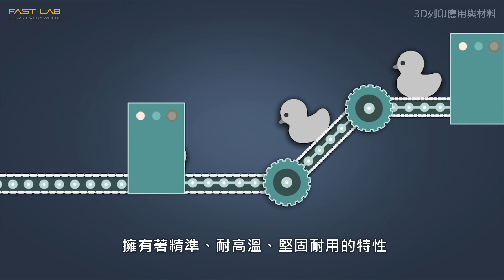FASTLab 3D列印應用與材料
3D列印應用的內容五花八門
但3D列印的時間卻是非常耗時
如果能夠搭配翻模的技術來使用
也能夠讓你大大的提升作品生產的效率
這次我們要來簡單介紹幾個3D列印應用的例子
首先要介紹的是矽膠模模的應用
將我們要使用翻模的“原型”
運用3D列印來列印出來。
透過簡單的打模及補土噴漆加工，減少表面的橫紋及粗躁感。
把原型放入外模，在緩緩的注入矽膠
待矽膠硬化後，把外模拆開
再取出矽膠模內的原型
矽膠模具就這樣完成了
接著我們就可以拿來做翻模的使用
不管是肥皂、蠟燭、水泥還是石膏
都可以拿來作快速翻模製造
原型使用3D列印來製做的好處是
數位化的3D軟體設計，比較傳統的原型製作上，來得快速且多元
而且一個在電腦裡面做好的3D列印原型
不管是小修改還是大修改，都只要動動滑鼠就可以輕鬆調整
不需擔心，大幅度的修改或重新製做的耗時
尤其是在重複性高的造型製做上
更是快速且高效率
傳統的原型製做必須具備有相當深厚的功力
因此修改上非常不易，大幅的修改根本就等於整個重做
相當需要經驗時間來累積
所以在傳統的原型製作上
可以看得出來老師傅對創作的精神與執著
如果讓科技的高效率與傳統的精神彼此滲透
定能相得益彰，創造前所未有的嶄新應用
除了簡單的原型製作搭配矽膠模來應用之外
特殊的3D列印耗材也擁有不含雙酚A
並符合美國食品藥品管理局（FDA）對食品接觸材料的要求
能直接來製作各式各樣的客製化食物模具
例如烤餅乾用的壓模具
在餅乾進去烤箱烤之前
運用3D列印來做壓型運用
也能幫我們製作出獨一無二的造型
或者直接列印模具來灌注巧克力
讓巧克力不止擁有美味，更還有創新
拿來製作壽司、飯糰的造型模具
讓吃飯也變成一種創意
3D列印的模具應用
雖然沒有辦法像傳統工廠正式的模具一樣
擁有著精準、耐高溫、堅固耐用的特性
但3D列印的普及與它輕便簡單的設計
可以大幅提升設計時的機動性與效率
並讓我們造型更富有多樣性的選擇
讓文創產品比起普遍現成的模具製作更具有吸引力
對於個人、地方文化的創意產業
這樣少量、多樣性的特殊產品設計
是非常具有特色及競爭力的
而3D列印更多的應用還需要你我的投入
讓我們一起來開啟3D列印的設計大門吧！